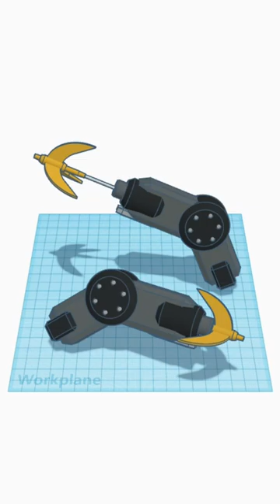[1DAY_1CAD] GRAPPLE GUN